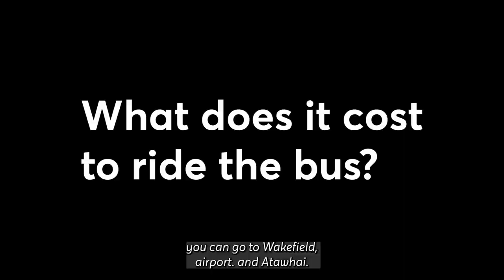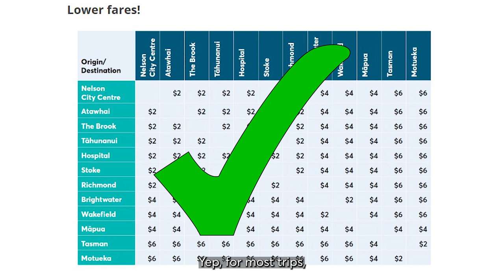Testing the new eBus with Ryan Turner-Maxwell.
There’s few people better informed about Nelson’s new eBus service than local enthusiast Ryan Turner-Maxwell.

Ryan's a man of many talents; he's a scooter rider, a metal scrapper, a basketballer, a YouTuber, and Nelson's number one bus spotter.

Equipped with his digital camera and mobile phone, Ryan joined our team on a test ride of an eBus to make a video about the new service.

Thanks, Ryan, for all your help, knowledge and support. It was a pleasure to work with you.